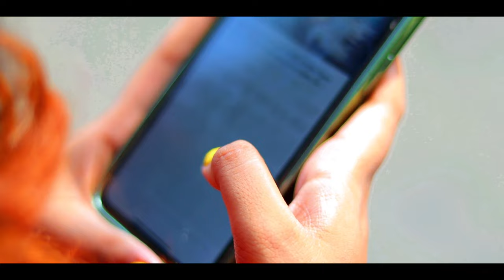Zihaal E Miskeen (Video Song) | Cute Love Story | New Album Song | SD Amir Creation |Viral Song 2023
Presented by-
SD Amir Creation
Managed By- Bubul Aman

Story & Directed - Bubul Aman
Camera&Edit- Bubul Aman
Thumbnail- Najibul Hossain

Cast-
      SD Amir, Rim, Bubul Aman, Saim, Ariyan

Cover Credits :
Sung, produced, arranged, mixed and mastered by JalRaj
Video by JalRaj

Original Credits :
Song: ZIHAALE-E-MISKIN
Singer: LATA MANGESHKAR, SHABBIR KUMAR
Music Director: LAXMIKANT-PYARELAL
Lyricist: GULZAR

Lyrics :

Yeh Sharm Hai Yaa Haya Hai
Kya Hai
Nazar Uthate Hi Jhuk Gayi Hai

Yeh Sharm Hai Yaa Ke Phir Haya Hai

Tumhari Palkon Se Girke Shabnam
Hamari Aankhon Mein Rook Gayi Hai

Zihal-E-Miskin Makun-Ba-Ranjish
Bahal-E-Hizra Bechara Dil Hai
Sunai Deti Hai Jiski Dhadkan
Tumhara Dil Ya Hamara Dil Hai

Woh Aake Pehloo Mein Aise Baithe
Ke Shaam Rangeen Ho Gayi Hai

Zara Zara Si Khili Tabiyat
Zara Si Ghamgeen Ho Gayi Hai